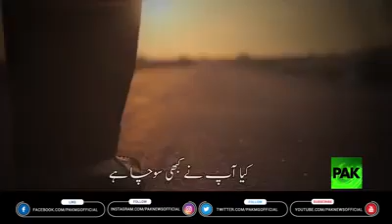February 5, 2018